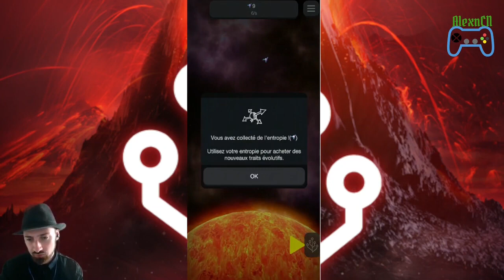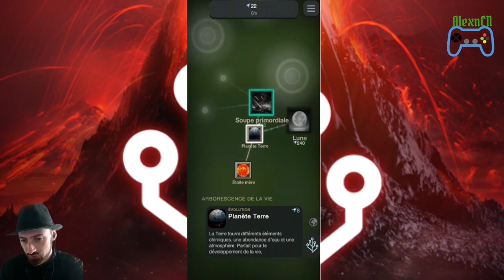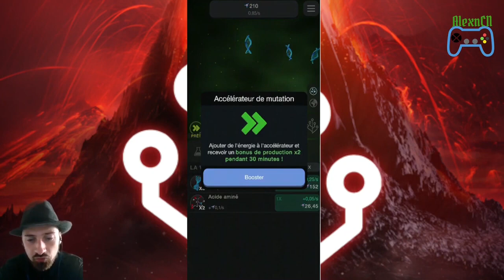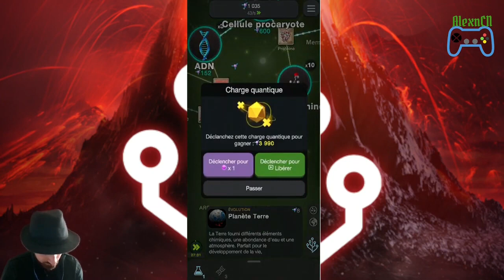On découvre la vie dans Cellules (FR)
Vidéo tourné le 1er Juillet 2023.

Découverte d'un nouveau jeu android où l'on va découvrir. la vie de A à Z !

Code de parrainage Shadow (PC via internet): à venir